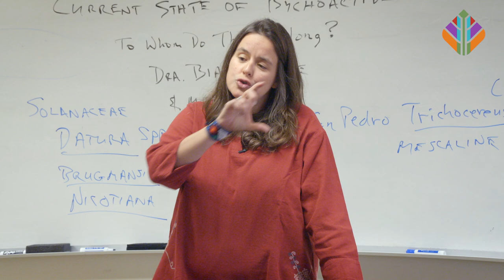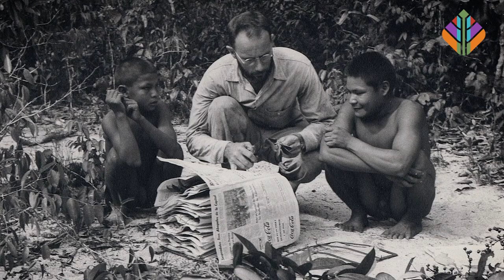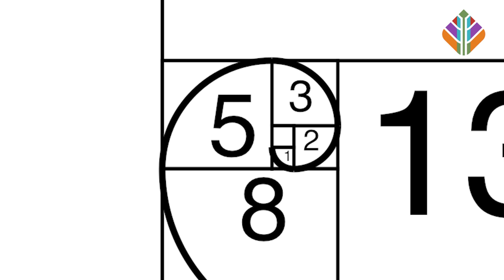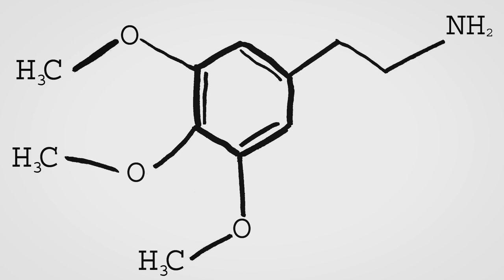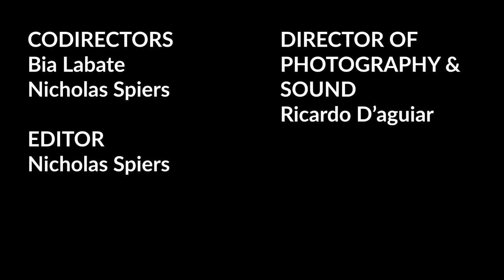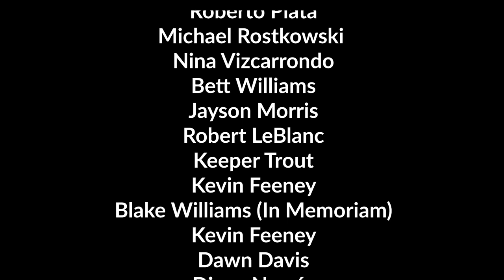The Peyote Files (episode 1)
This three-part web series joins Dr. Bia Labate on an eye-opening road trip through West Texas to meet Dr. Martin Terry, one of the world’s leading experts on Lophophora williamsii (peyote).

In episode one (Peyote Territory) Bia and Martin trek through peyote’s natural habitat and discuss its unusual morphology, psychoactive nature, history of human interest, and Martin’s irrepressible zeal for all things cacti. Martin’s rigorously scientific understanding of peyote’s evolutionary context challenges the mystical assumptions often underpinning the role of its psychoactive properties.

The Peyote Files With Dr. Martin Terry
A documentary series co-directed by Bia Labate and Nicholas Spiers
Produced by the Chacruna Institute for Psychedelic Plant Medicines

Music
Sand Reverie/Dirtbike Lovers/
Allston Night Owl/Leave the TV on/An Accumulation/